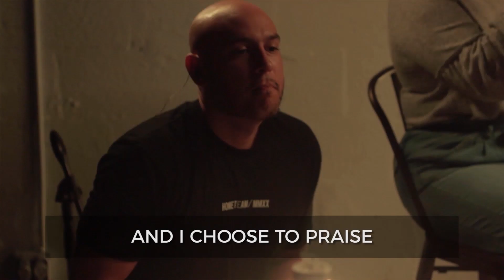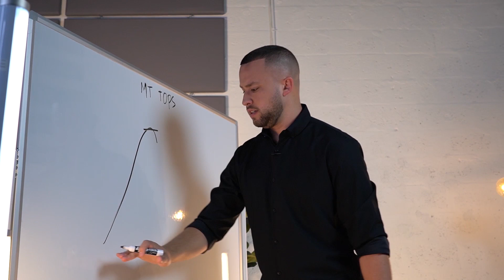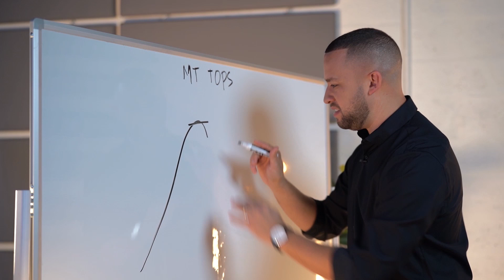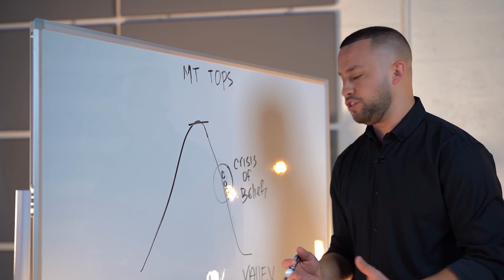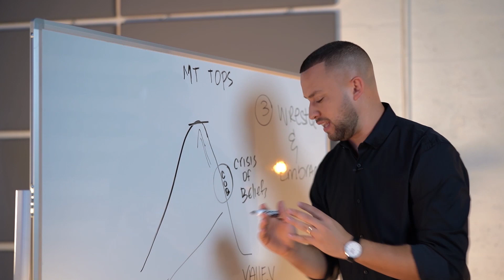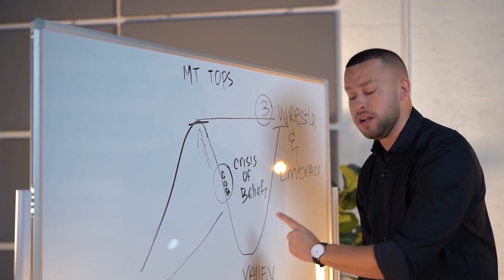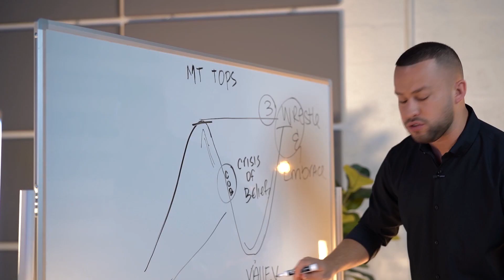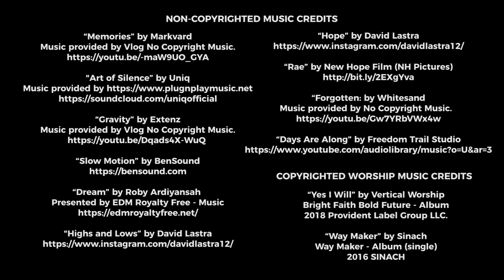Wrestle & Embrace (Generation X Home 3-29-20)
What do we do when we’re in a spiritual valley? After a time of intimate worship, Pastor Rich Romero explores the Book of Habakkuk and teaches us how to WRESTLE & EMBRACE in the highs and lows of our life journey.

Generation at Home - Online Church Experience